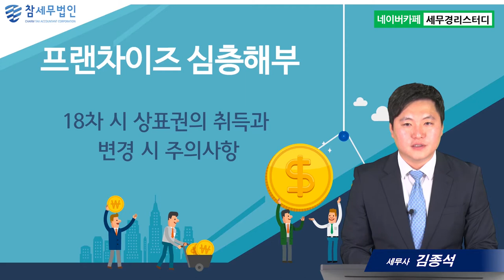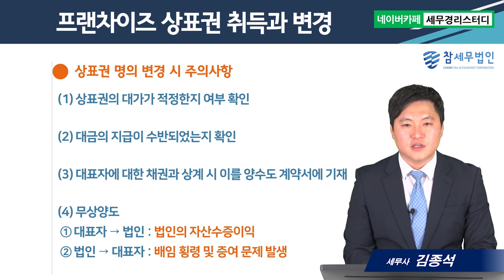#18 상표권의 취득과 변경 시 주의사항 - 김종석세무사의 5분특강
1,600개 세무실무영상 탑재 : 네이버카페[세무경리스터디]에 탑재되고 있습니다.

상표권의 취득과 변경 시 주의사항
      1) 대표자 개인명의 상표권
      2) 프랜차이즈 본사가 비용을 부담하고 대표자 개인명의로 상표권을 취득 시
      3) 대표자 개인명의 상표권을 법인이 취득하는 경우